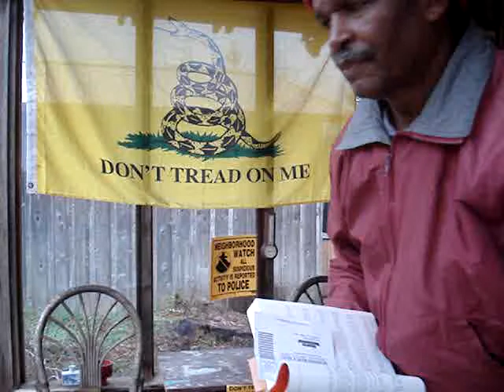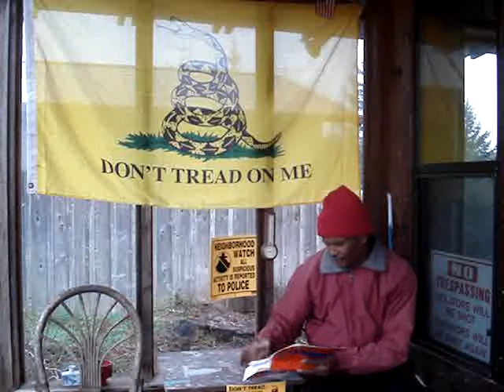THE 48 LAWS OF POWER - LAW 4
THE 48 LAWS OF POWER - Robert Greene